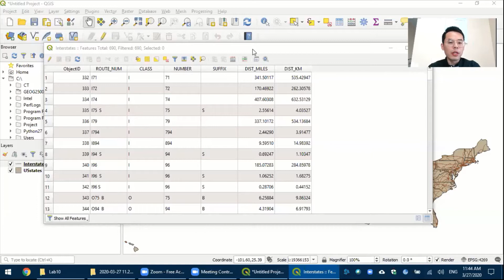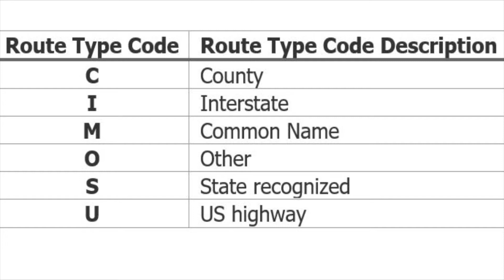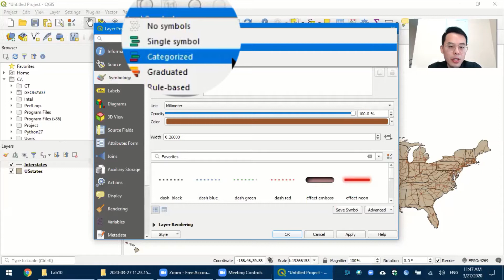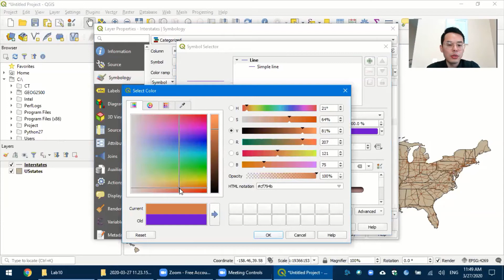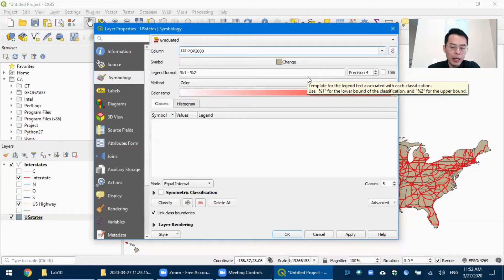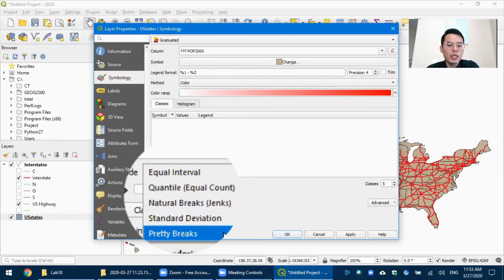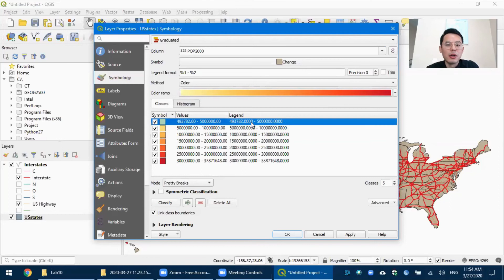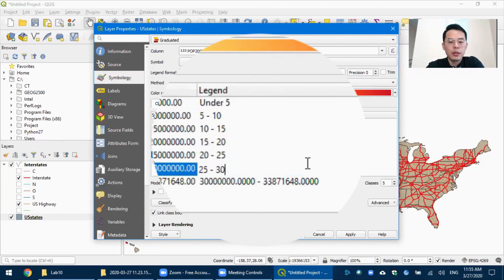Map Styling in QGIS